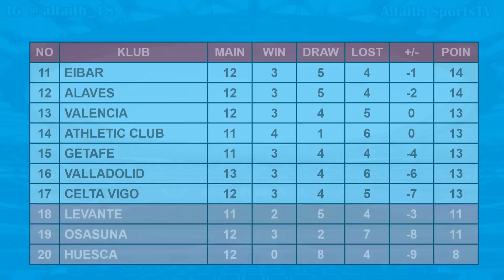Hasil Liga Spanyol Tadi Malam Valladolid VS Osasuna ~ Real Madrid VS Atletico Liga Spanyol 2020/2021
Jadwal lengkap pertandingan liga spanyol pekan ke 13 tahun 2019/2020 serta klasemen sementara top score, top assist dan Clean sheets.

Hasil liga spanyol jornada ke 13 2020/2021 Sabtu, 12 Desember 2020 Live Bein Sports 1
VALLADOLID VS OSASUNA
VALENCIA VS ATHLETIC CLUB
GETAFE VS SEVILLA

Jadwal liga spanyol jornada ke 13 2020/2021 Minggu, 13 Desember 2020 Live Bein Sports 1
HUESCA VS ALAVES
REAL MADRID VS ATLETICO
SOCIEDAD VS EIBAR
REAL BETIS VS VILLARREAL

Jadwal liga spanyol jornada ke 13 2020/2021 Senin 14 Desember 2020 Live Bein Sports 1
ELCHE VS GRANADA
BARCELONA VS LEVANTE

Jadwal liga spanyol jornada ke 13 2020/2021 Selasa 15 Desember 2020 Live Bein Sports 1
CELTA VIGO VS CADIZ

ATLETICO 26
SOCIEDAD 25

TOP SCORE
OYARZABAL 7
GERARD MORENO 6
IAGO ASPAS 6

TOP ASSIST
ANGEL CORREA 5
SERGI CANALES 4
Woi Copy Paste Aja Kerja LO Asu, Ketik Sendiri woi, Orang Capek-Capek Ketik Lo Main Comot Aja, Dasar Asu Yang Comot.. Lo boleh Niru Tapi Ga copy paste tiap video Juga kali, gimana mau maju ngetik aja lo malas su.

Alfaith SportsTV
KONTAK IG @alfaith_18
TRACK: